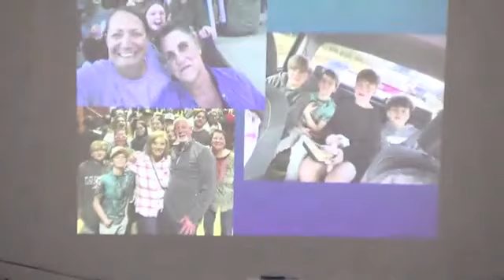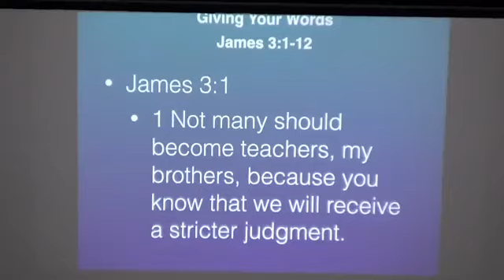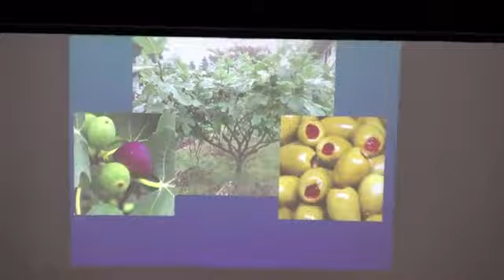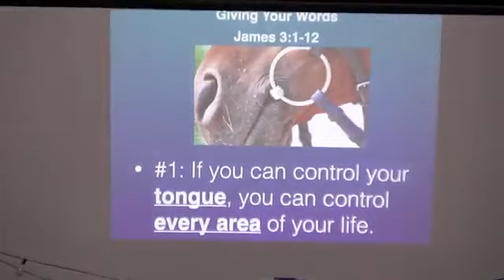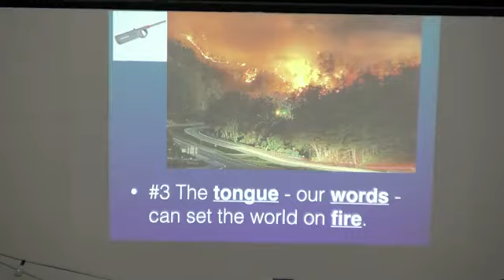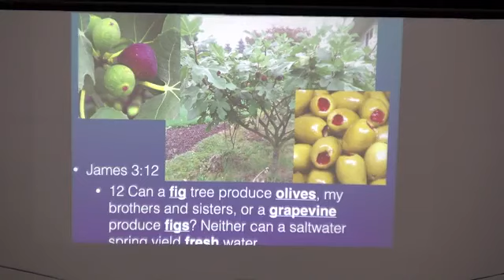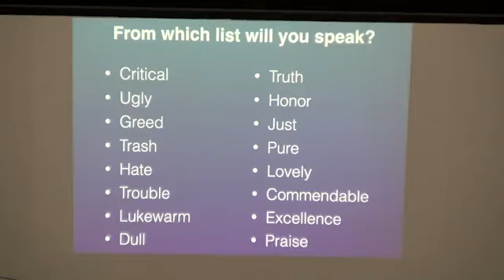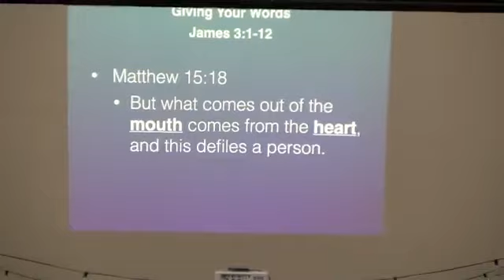02/25/24 Giving Your Words (James 3:1-12)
God's Word Our World Sermon Series at Church 247 by Clayton Houchins